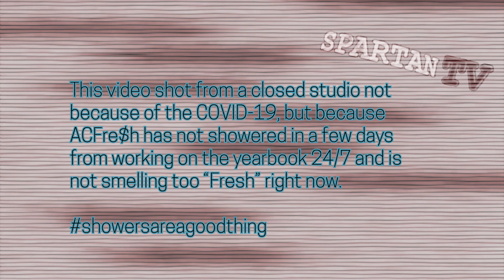COVID-19 Message from ACFr$h